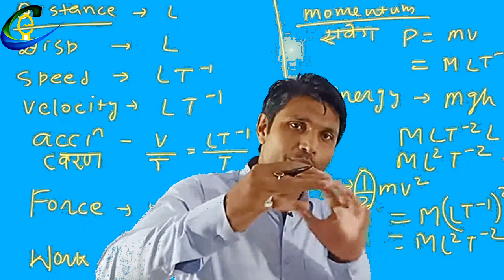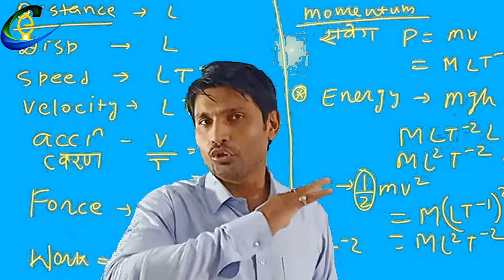TEACHER AND STUDENT | "UjalaSir World of physics bhagalpur /CHOICE EDUCATION "MOTIVATION VIDEO"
Relationships Between teacher and student | "Ujala sir World of physics bhagalpur
Ujala sir

@Choice Education

🔴शिक्षक और छात्र का संबंध कैसा होना चाहिये।

World of physics
Ujala sir best motivation
 || World of physics bhagalpur
 best teacher Ujala sir bhagalpur
उजाला सर भागलपुर
 ujala sir world of physics
best motivation video motivation video
 ujala sir motivational video
world of physics motivation